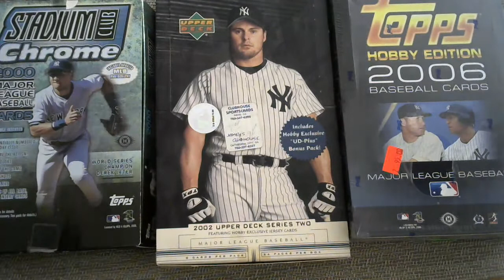Last Call -- Baseball Card Group Break -- Pick Your Team -- 4 hobby boxes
Email only to get in.  First come, first serve.
Pick your team format.
Paypal.  Friends and family or goods and services.  Whichever you prefer.
USA shipping is built in.  Canada is $15 extra.  USA and Canada only.